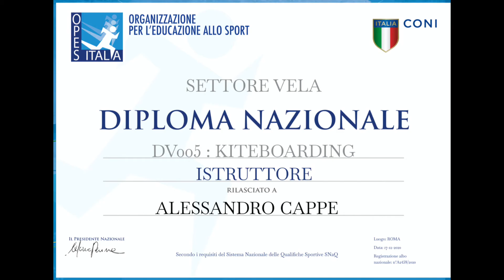Kailuakiteschool .com. steady pool kite lesson